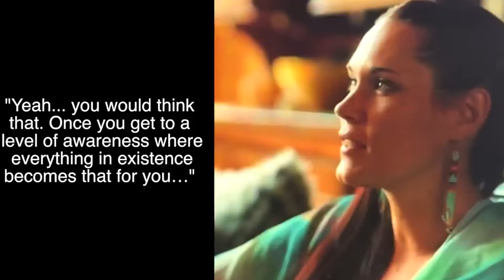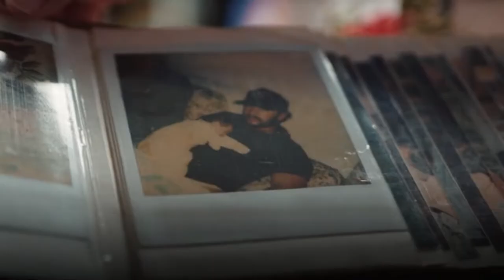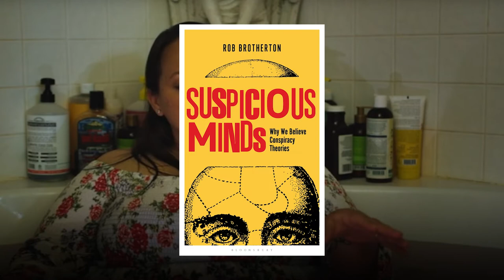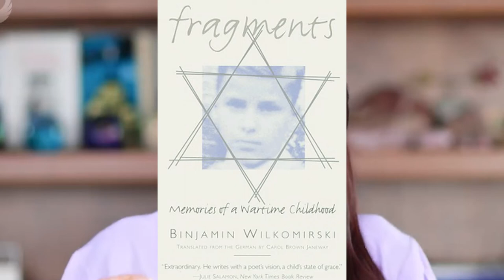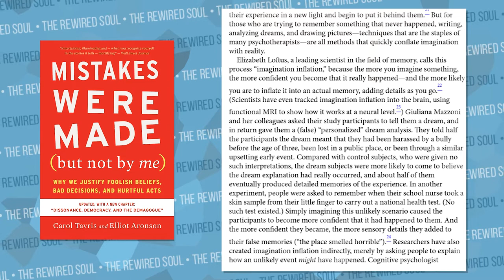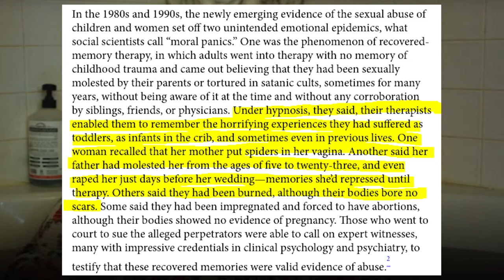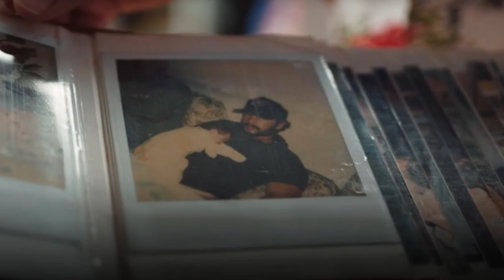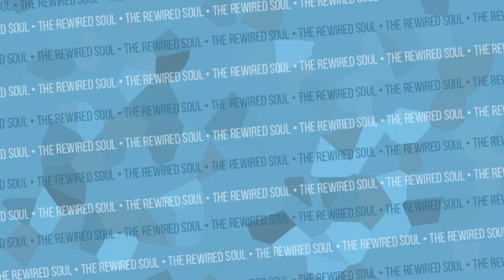Teal Swan is Planting False Memories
Teal Swan may be implanting false memories, which is a major issue. The idea of repressed memories from childhood trauma really gained traction during the Satanic Panic, and it had terrible results and destroyed lives. People often wonder, "Why can't I remember my childhood?", but repressed memories may not be the cause.

If you suffer from childhood trauma, give Betterhelp online therapy a try

Watch my interview with the creators of The Deep End as we discuss The Cult of Teal Swan